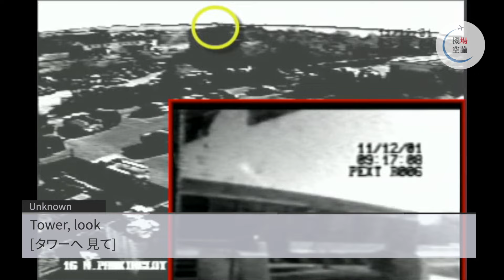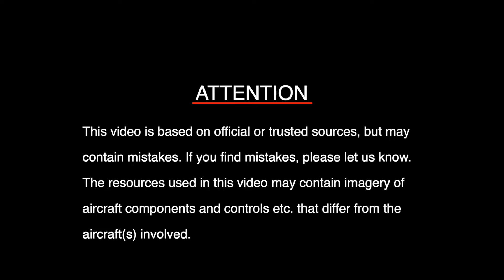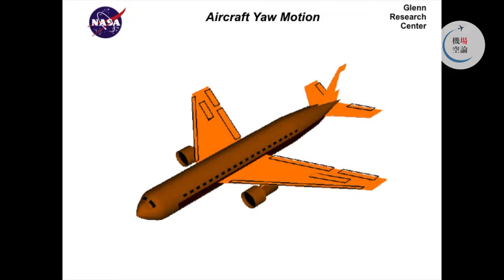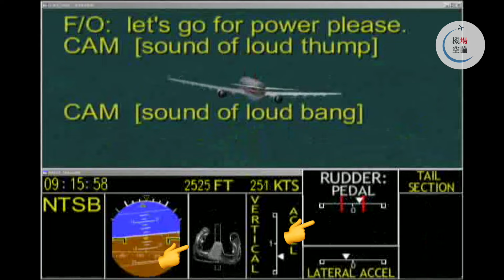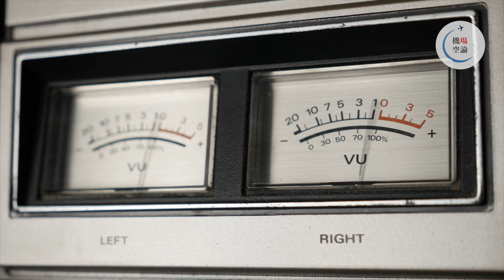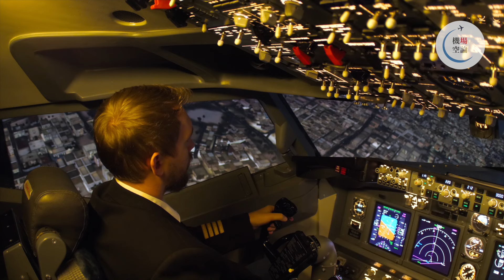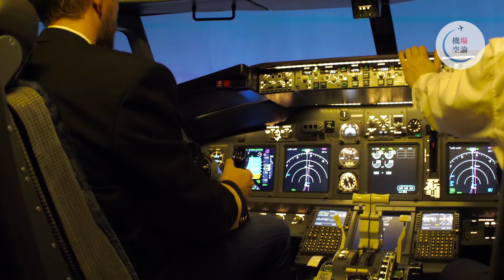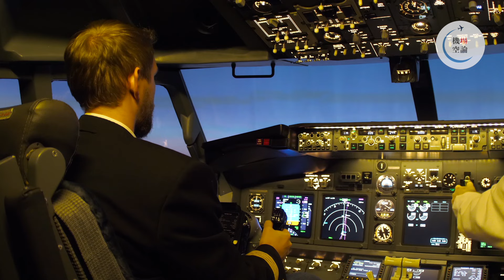【解説】アメリカン航空587便 墜落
2001年11月12日、アメリカン航空587便が、ドミニカ共和国へ向けて、ニューヨークのジョン・F・ケネディ空港を出発。しかし、離陸してから2分後に、空港から南西5マイルの住宅地へ墜落しました。なぜ、587便は墜落したのでしょうか。今回は、アメリカン航空587便墜落事故を、事故調査報告書をもとに解説します。

▼チャプター
0:00 事故の概要
2:01 アメリカン航空587便の概要
3:25 異常な操縦
7:39 事故発生まで
9:27 事故調査の開始
10:58 なぜ事故は起こったのか
13:17 事故を受けての対策